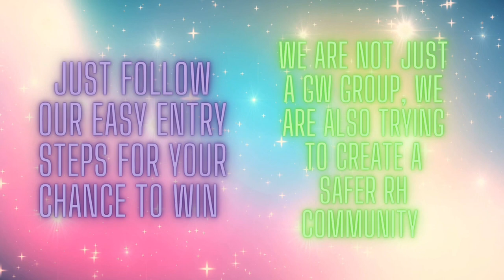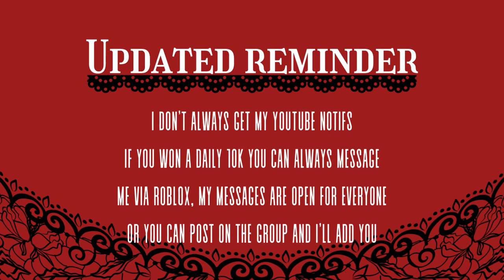800 Robux Giveaway royalehigh roblox - UPDATE - winner is itz_artica123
This gw closes for entry on 03-21-23 at midnight cst, you may enter until then